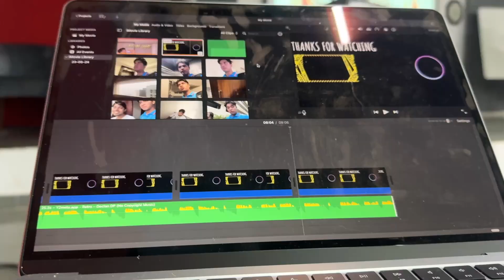We Bought Him A New Mac Book *ClickBait*| Daily Vlog: 1142#dailyvlog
VLOG NUMBER:1142
Hi there

———vboy:)